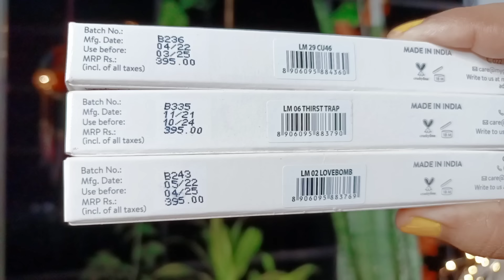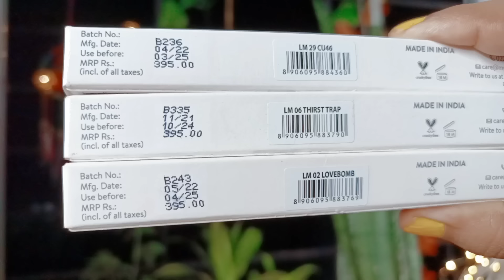MYGLAMM LIT Liquid Lipstick Swatches || GET *FREE* LIPSTICKS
💁Insta D.M: simplelifebyananya17

Hey Guys ..This is Ananya from Simple Life by Ananya Youtube Channel. I am very very interested in Fashion, Makeup, Skin and Hair care Products. I always found something new and share with new. All the reviews are based on my own experience. Even I share my life vlogs .
Thank you so much for being a part of my family

🔵 All the reviews are honest and based on my Long time experience.
🔵All  Products may not suit you always.
🔵Use each and every product carefully and read all the details.
🔵Do patch test first then use any products.
🔵Invest on anything at your own risk

BeautyFest 2022 | LIVE and Shoppable | Hailey Bieber, Sssniperwolf, Jackie Aina, Jen Aniston & more

YouTube BeautyFest 2022 Featuring OLAPLEX and the NEW N°.4C Bond Maintenance Clarifying Shampoo!

Dr. Rashel De Tan Face and Body Scrub *Honest Review* @dr.rashel

About the product : Direction: Massage onto skin the with circular motions starting with any sore muscles or cellulite, the legs, then arms and body, making your way towards your heart
Formulated using natural ingredients that do wonders to your skin
Suitable for all skin types and can be used by both men and women
APPLICATION AREA : Face & Body
Helps reduce the effect of UV rays on your skin

💁Insta D.M: simplelifebyananya17